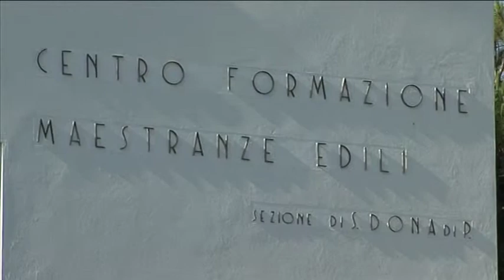LA FORMAZIONE DEL PREPOSTO - PIERLUIGI PELLEGRINI, FORMEDIL - 16oreMICS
FORMEDIL - 16oreMICS La formazione del preposto - Corso Pilota nazionale
Venezia 17-18 Luglio 2013  Scuola edile  CEFMEA sede di San Donà di Piave
TUTTO IL CORSO MINUTO PER MINUTO
IL PREPOSTO IN EDILIZIA
OPINIONI A CONFRONTO
Claudio Tombari  - Formedil intervista Pierluigi Pellegrini Presidente di CEFMEA scuola edile di Venezia